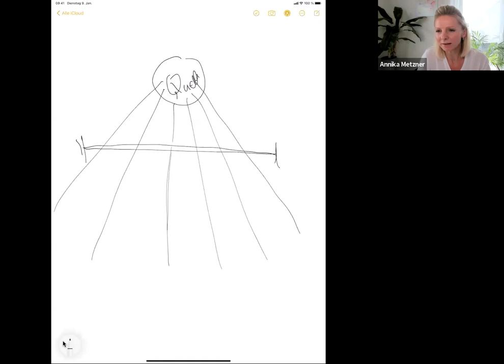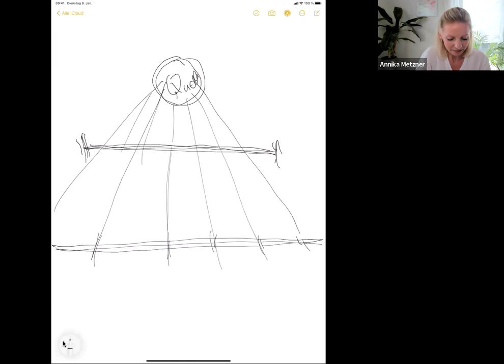Masterclass Tag 2 - Erkenne den Reichtum in Dir